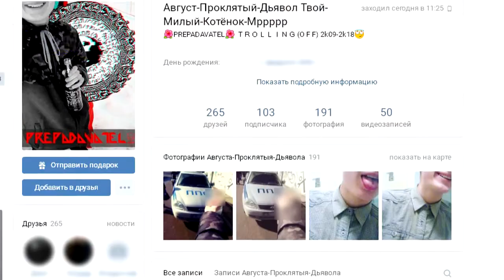Сводка Мошенничество на 11 миллионов